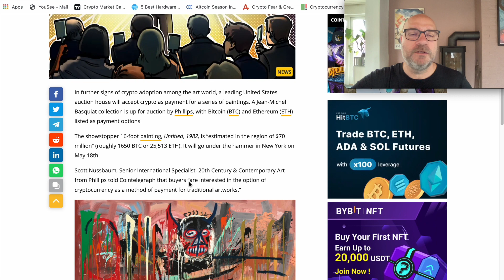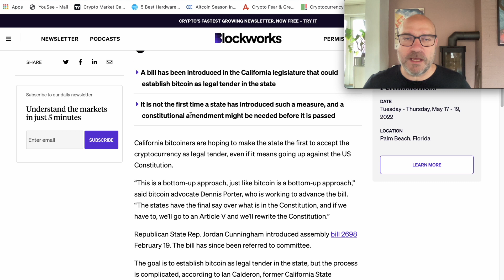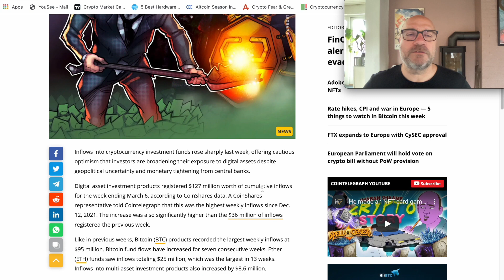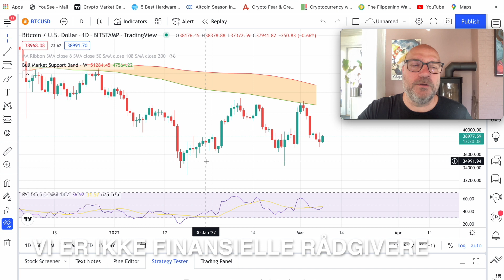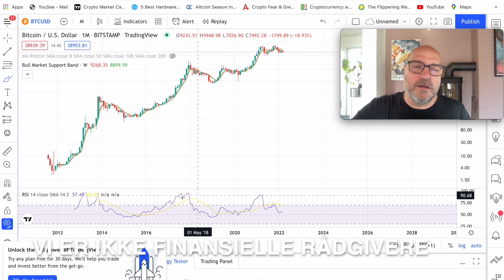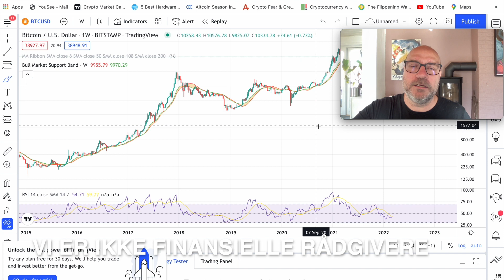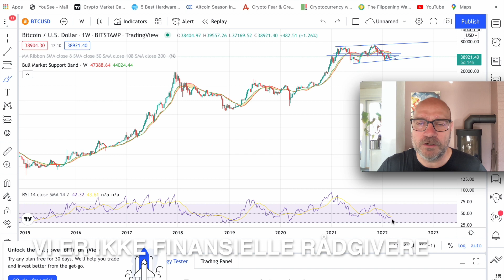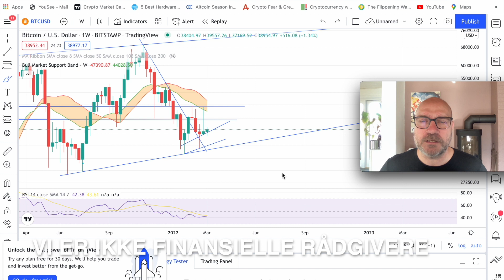Auktionshus accepterer BTC og ETH for et maleri til $70mill | Krypto nyheder | Cryptovaluta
Crypto fonde har registeret største ugentlige inflows siden december | Auktionshus accepterer BTC og ETH for et maleri til $70mill | Californien vil have Bitcoin som lovlig møntfod | Crypto nyheder  |  Lær om kryptovaluta | Krypto nyheder

0:00 - Intro
0:22 - Auktionshus accepterer BTC og ETH for et maleri til $70mill
0:48 - Californien vil have Bitcoin som lovlig møntfod
1:39 - Crypto fonde har registeret største ugentlige inflows siden december
2:25 - Crypto analytiker bullish på Bitcoin
3:09 - Markedet

🔥 Tjen 10$ ved brug af dette link, når du opretter en Binance konto. Så støtter du samtidig Cryptokanalen gratis :) Binance

BRUGBARE LINKS

👉 Stil og svar gerne på gerne spørgsmål under videoerne, og husk at like vores videoer og abonner på kanalen, så vi kan blive ved med at skabe nyt indhold og sikre kanalens eksistens🙏

Venlig Hilsen
Henrik og Andreas